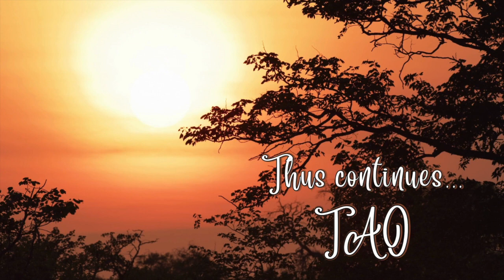Tao Overflows - Help in Meditation